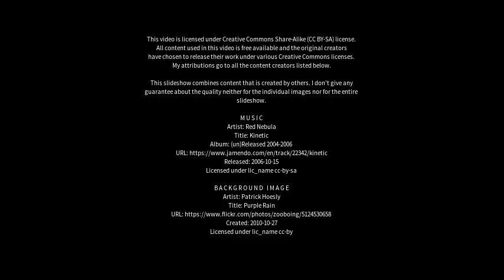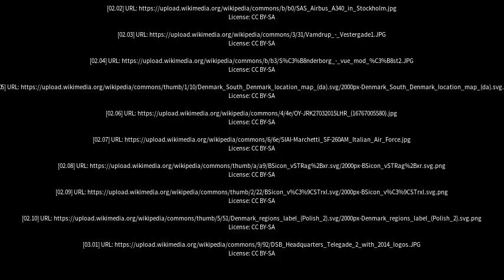Best places to visit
Best places to visit - Vamdrup (Denmark) Best places to visit - Slideshows from all over the world - City trips, nature pictures, etc.